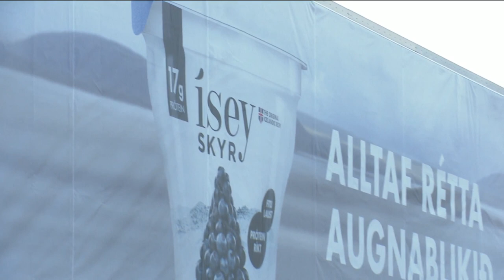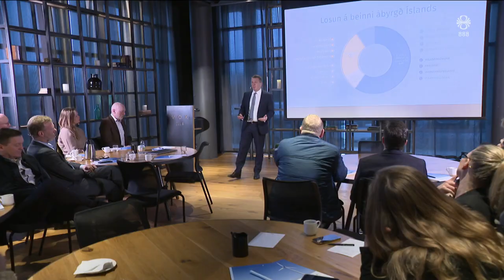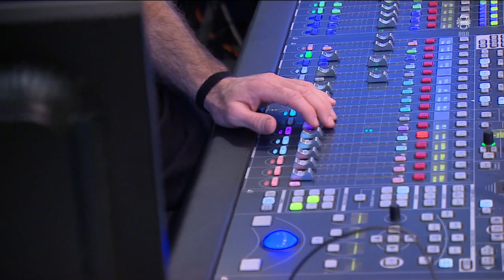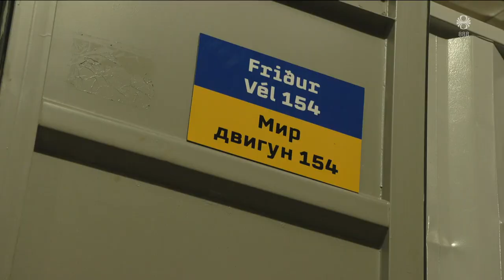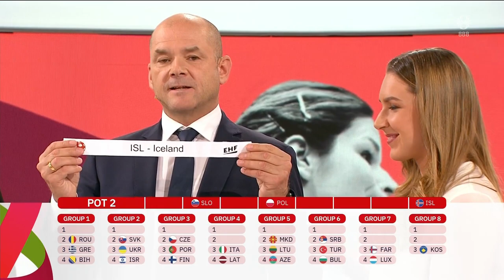Fréttir - 21. apr 2023